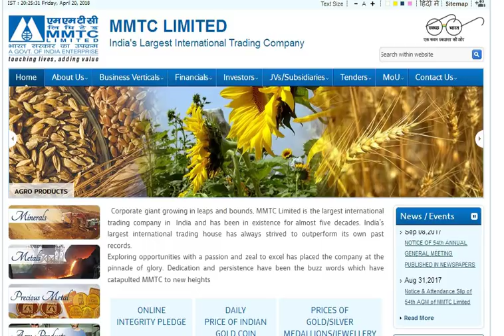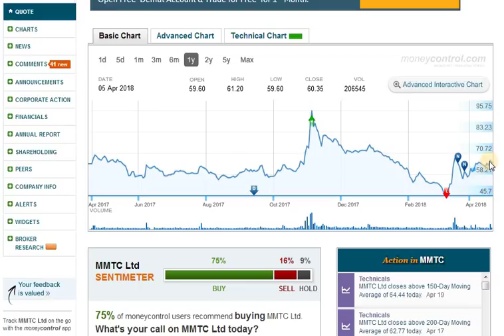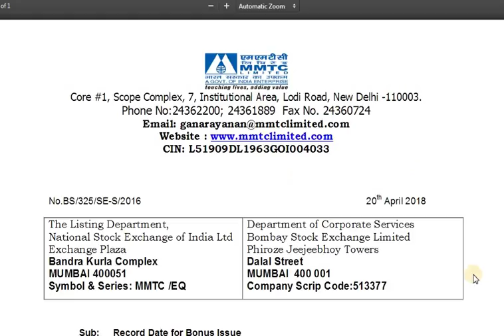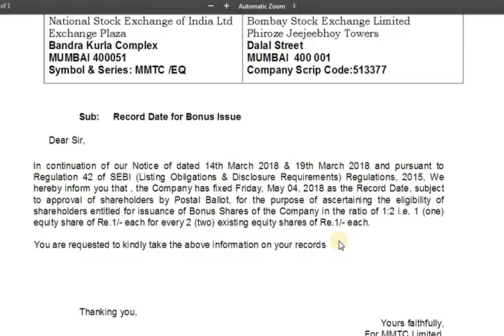MMTC Ltd Bonus Share Issue 1:2 Latest News | MMTC Ltd Stock Review, Share Price, Analysis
MMTC Ltd Bonus Share Issue 1:2 Latest News | MMTC Ltd Stock Review, Share Price, Analysis, Recommendation, Views on MMTC Stock.